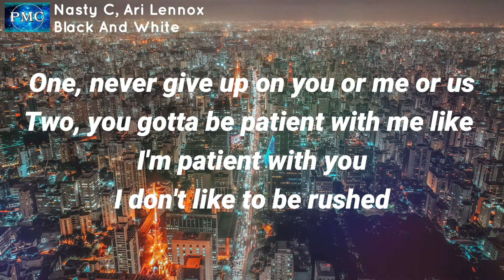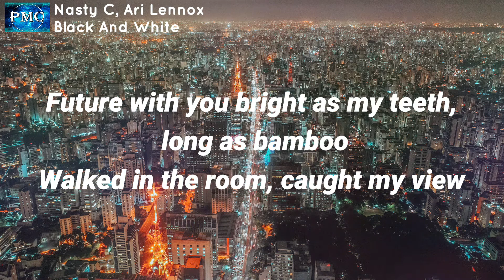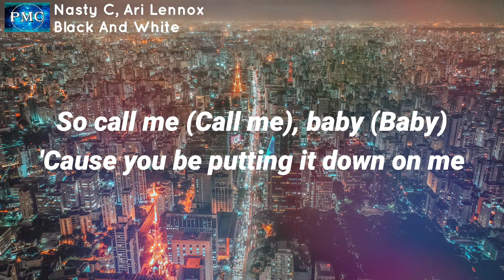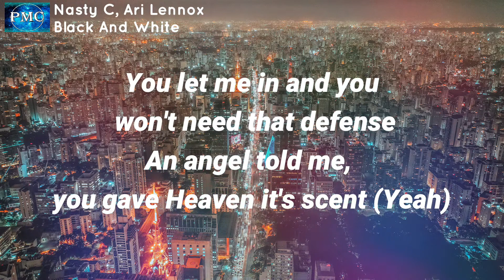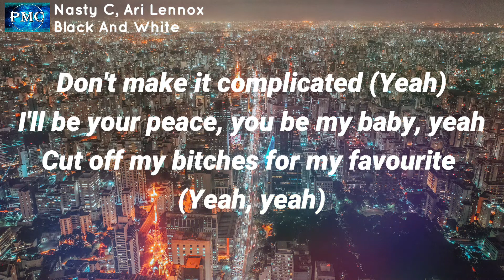Nasty C, Ari Lennox - Black And White (Lyrics)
Time: 0:00-3:37

[Chorus: Nasty C]
Let me in your temple (Ooh)
Show me what you into (Ooh)
It could be so simple
Black and white, yeah
You come first like rent due (Ooh)
I see your potential (Ooh)
It could be so simple (Yeah, yeah)
Like black and white, yeah

[Verse 1: Nasty C]
I'll tell you some shit
I'll show you some shit
I'll buy you some shit
Put you on to some shit
Be the hand that catch your tears and still be your shoulder and shit
And if they can't be stopped from falling, help you get over that shit
I'm your bridge
You need to cross over and change how you, live
I know something got you stiff
I got a lot of this love to, give
I want you to call dibs
I got some land inside of my, ribs
Beating for you, can you hear?
And just like any home, you've gotta pay your bills
And promise not to disappear
I got a list
One, never give up on you or me or us
Two, you gotta be patient with me like I'm patient with you
I don't like to be rushed
Three, these hoes'll pretend to be happy for you
You gon' have to learn to call their bluff
Cool? Cool
Four, hmm, nah, you got it
I know you're the one
We're the perfect two
Future with you bright as my teeth, long as bamboo
Walked in the room, caught my view
And I just knew that was cue to walk right through
Extend my hand, just like real gentlemen do
'Cause I'm well raised and I'm well groomed
Hi, I'm boo nice to meet you (Yeah)

[Chorus: Nasty C, Ari Lennox & Nasty C & Ari Lennox]

[Post-Chorus: Nasty C, Ari Lennox & Nasty C & Ari Lennox]
I'll be your peace, you be my baby, yeah
Cut off my bitches for my favourite
For my my black and white, yeah
For my my black and white, yeah (Ayy, ayy)

[Verse 2: Ari Lennox]
So call me (Call me), baby (Baby)
'Cause you be putting it down on me
In my bed (In my bed), on your stairs (On your stairs)
When we loving you know we don't care (We don't care)
All mine, mine, like wine
Say ain't no bitch that got your heart pumpin' like I
Fall in love deeply when I look in your eye
Fantasy the way you carry me, Mariah

Let me in your temple (Oh I)
Show me what you into
You come first like rent due
I see your potential

Don't make it complicated (Yeah)
Cut off my bitches for my favourite (Yeah, yeah, yeah)

[Verse 3: Nasty C]
What's all the playing around for?
Just tell me what you're down for
I'm G'd up, like the ground floor
I couldn't be down more
Wherever did your crown go?
You queen, and you and I know
I think that you're heavenly sent
Or better yet, girl, you make heaven make sense
That's why your heart got a fence
You let me in and you won't need that defense
An angel told me, you gave Heaven its scent (Yeah)

Let me in your temple

Cut off my bitches for my favourite (Yeah, yeah)